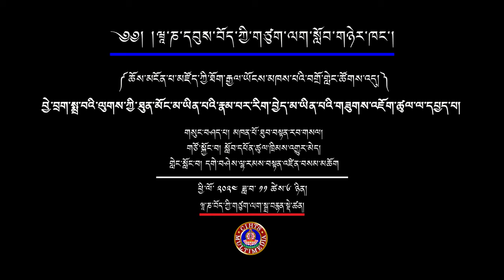བྱེ་བྲག་སྨྲ་བའི་ལུགས་ཀྱི་ཐུན་མོང་མ་ཡིན་པའི་རྣམ་པར་རིག་འབྱེད་མ་ཡིན་པའི་གཟུགས་འཇོག་ཚུལ་ལ་དཔྱད་པ།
གསུང་བཤད་པ། མཁན་པོ་ཐུབ་བསྟན་རབ་གསལ།
གཙོ་སྐྱོང་བ། སློབ་དཔོན་ཚུལ་ཁྲིམས་འགྱུར་མེད།
གླེང་སློང་བ། དགེ་བཤེས་ལྷ་རམས་པ་བསྟན་འཛིན་བསམ་མཆོག

མངོན་པ་མཛོད་ཀྱི་རྒྱལ་ཡོངས་བགྲོ་གླེང་ཚོགས་འདུ།
05-07 November 2024